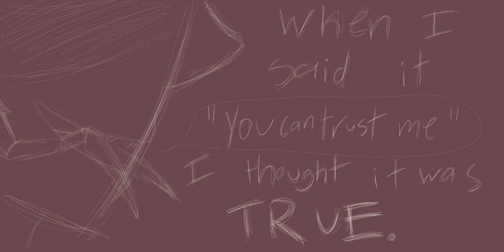Bug PMV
Hell yeah, OC time